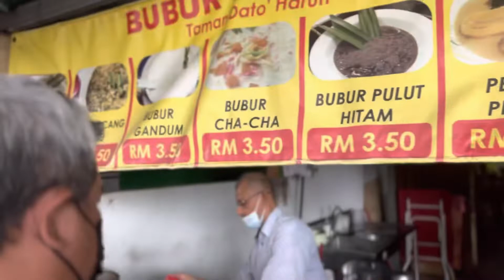Review Kedai Bubur Manis Taman Medan Selangor | Pakcik Review | food hunter